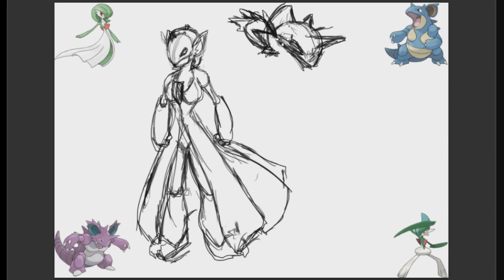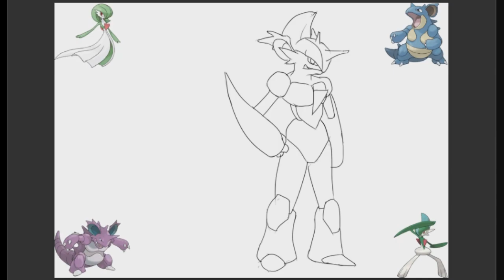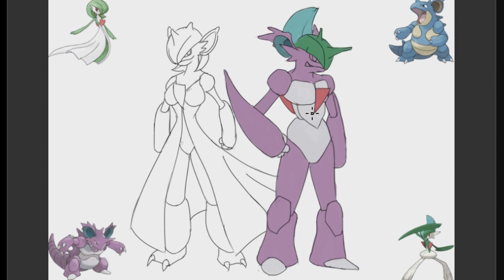PokéFusão #11: Gardequeen e Galking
NÃO ESQUECE DE DAR LIKE SE GOSTAR DO VÍDEO!

Gardevoir + Nidoqueen
Gallade + Nidoking

Tive essa ideia depois de ver uns posts no 9Gag. Não coloquei intro, nem nada, porque quero ver a reação de vocês.

PERGUNTAS FREQUENTES:

Qual programa você usa?
Photoshop CS6.

Você desenha com o mouse?!
Não! Eu tenho uma mesa digitalizadora: Wacom Bamboo.

Quanto tempo em média você leva para fazer um desenho desses?
Entre 1 e 3 horas, depende da complexidade.

Tem essa imagem para download?
Não. E nem pretendo disponibilizar, desculpem.